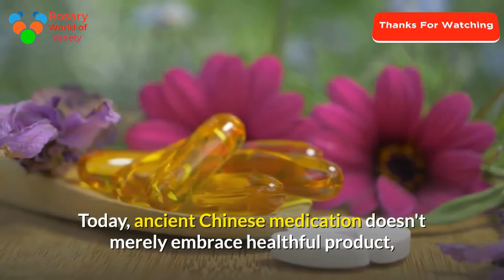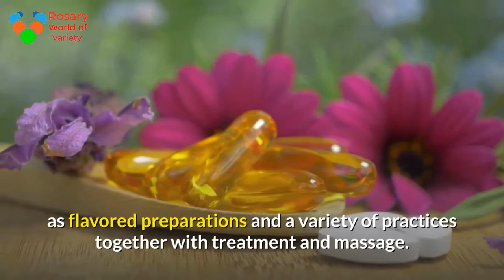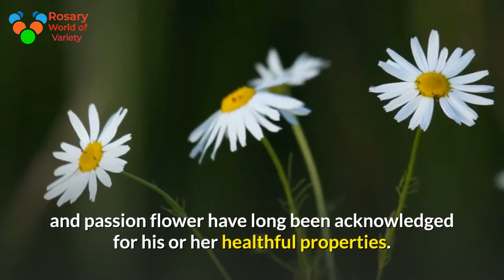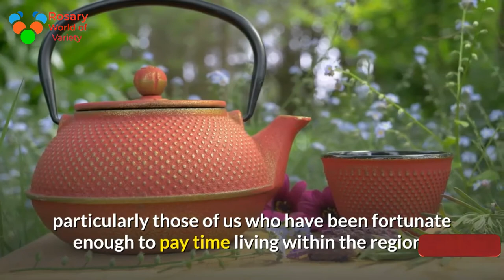Chinese Medicine For Curing Insomnia Naturally of Chinese medicine is that the human body functions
Chinese Medicine For Curing Insomnia Naturally
Chinese ancient medication has been practiced for several} thousands of years however it absolutely was not extremely till the center of the 20th century that it absolutely was used wide in many western countries. More usually brought up nowadays as practice of medicine, Chinese medication is employed wide these days as a natural treatment for sleep disorder.
The modern follow of ancient Chinese medication brings along several thousands of years {of medication of drugs of medication practiced in China together with the utilization of Chinese medicine for natural action sleep disorder naturally.
 The term 'traditional Chinese medicine' is a relatively modern term first used by the People's Republic of China during the 1950s when the country was attempting to build a substantial export trade for its time honored medicines and practices.
Today, ancient Chinese medication doesn't merely embrace healthful product, however additionally includes such things as flavored preparations and a variety of practices together with treatment and massage.
The basis of Chinese medicine is that the human body functions as the result of a number of interrelated processes which are in constant interaction with our environment. As long as these processes stay in balance you're healthy. However, if these processes don't seem to be running aboard each other swimmingly, then your health can suffer.

There square measure variety of various philosophies that govern the follow of Chinese medication together with such things because the theory of Yin-Yang, the role of the 5 components (earth, water, fire, wood and metal), the flow of energy through the meridians of the body and the interaction between the organs of the body as described in the theory of Zang-Fu.

For many years there has been considerable conflict between those who follow traditional Chinese medical practices and those who believe in the science-based practice of western medicine.
 Today but Chinese medication, along side alternative types of Asian and Oriental medication, is increasingly being accepted in the west and today we commonly refer to such practices as alternative medicine.

For many uncountable sufferers, flavorer remedies have long well-tried to be effective in natural action sleep disorder, or in relieving insomnia symptoms, and such things as chamomile, lavender, lemon balm and passion flower have long been acknowledged for his or her healthful properties.
There can't be several sleep disorder sufferers WHO haven't taken a drink of hot honey with lemon balm before retiring for the night.
An increasing number of people are also turning to acupuncture or, for those who don't fancy the idea of needles, acupressure. Both arts are followd for hundreds of years and therefore the principles were born out of the normal Chinese practice of adjusting the energy among the body by dominant its flow along the meridian lines.
Despite its growing acceptance there square measure still many folks WHO square measure cautious of Chinese medication however anyone WHO has intimate it in action, particularly those of us who have been fortunate enough to pay time living within the region , will certainly vouch for its effectiveness.
If you suffer from sleep disorder then victimisation Chinese medication for natural action sleep disorder naturally is one route that you must think about seriously.